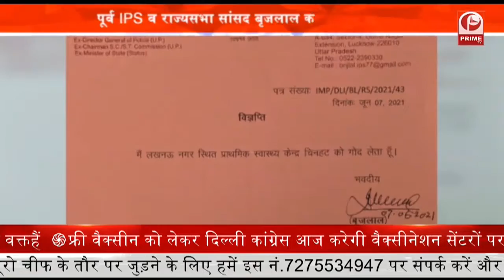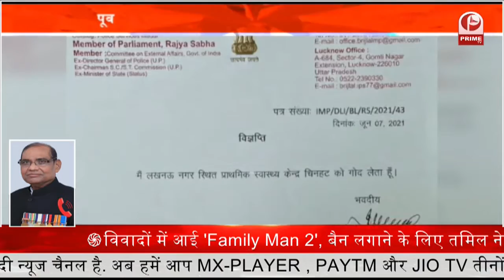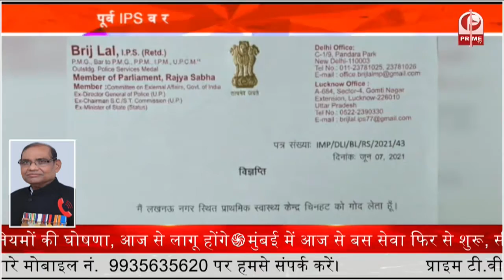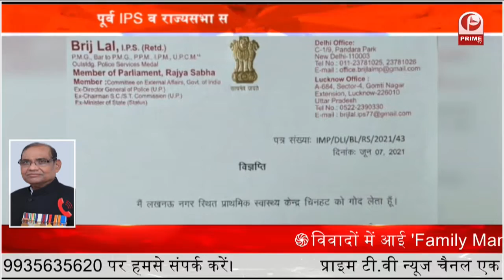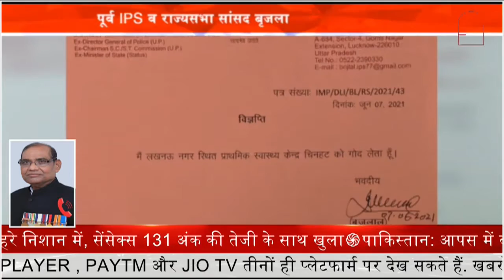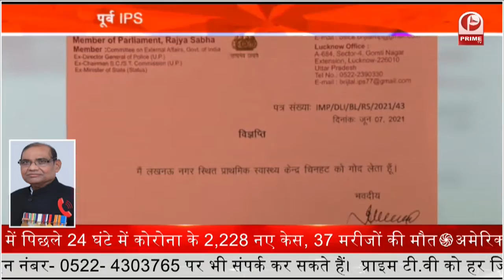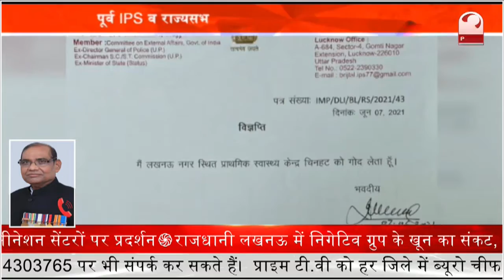BJP ने CHC व PHC गोद लेने के दिए आदेश || Prime Tv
उत्तर प्रदेश के मुख्यमंत्री सीएम योगी आदित्यनाथ के द्वारा सांसद और विधायक को सीएचसी और पीएचसी गोद लेने के आदेश के बाद.

सेवा संगठन के तहत पूर्व IPS  व राज्यसभा सांसद बृजलाल ने पीएचसी को गोद ले लिया है.

उन्होंने चिनहट स्थित सीएचसी को गोद लेकर इस पहल की शुरूआत कर दी है.